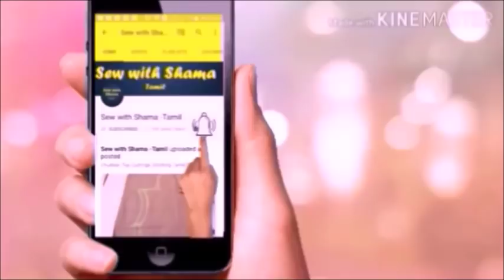Nighty Cutting & Stitching Simple and Easy Method | Tamil (DIY)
From this video you can learn how to cut and stitch the nighty in simple and easy method.
FABRIC GLUE Fevicryl
Apsara Marking Pencils
Neck Interfacing
Kundan Stone
Aari Stand
Aari Needle
Silk Thread
Marking Pencil
Head Bell Pins
Interfacing Canvas